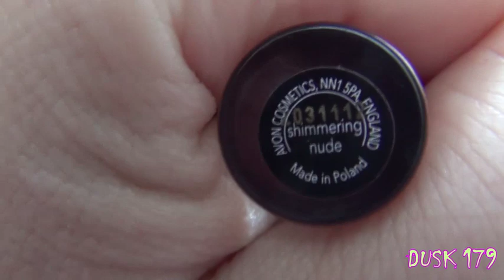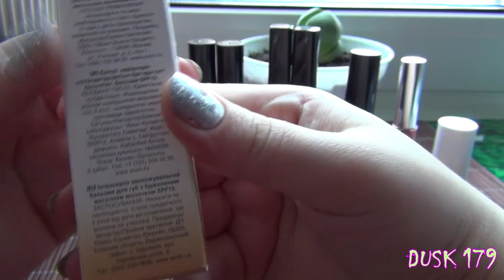Про блески и бальзамы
ГЕРОИ :
Блеск для губ Avon "СуперШок"
/Pink Indulgence - Розовый шик/
/Makin Mauves - Элегантность лилового/
Блеск для губ Avon "Азбука флирта" color trend
/ Clear -- прозрачный/
/ Wink -  Кокетка/
Блеск для губ Avon Увлажняющий "Соблазн"
/ Glimmering Champagne -- Игристое вино/
/ Sweet Clementine - Сочный клементин/
Блеск для губ Avon с  эффектом объема Plump pout
/ pink pucker -- розовый/
/ Plumping Pearl -- Жемчужный/
Блеск для губ Avon Dazzling Diva «Дивный блеск»
/ Sparkling Crystal - Игристое шампанское/
Блеск для губ "Бриллиантовый шик"
/Gleaming Gold - Золотистое сияние/

Блеск для губ Avon "Сияние"
/iced pink - розовый лед/
Блеск для губ Avon SPF 15
/Clear  - прозрачный/
Avon жидкая помада "великолепие шелка"
/ Shimmering Nude - Натуральный шелк/
Жидкая губная помада «ЭнергоБлеск» Oriflame
 /Бронзовые искры/ 5мл
Увлажняющий бальзам для губ «Нежный цвет» с питателиным пчелиным воском и легким оттенком
/ Red -- Телесный/
Бальзам-уход для сухой кожи с пчелиным воском /молоко и мед/
Бальзам для губ Avon Лакомый кусочек
Sugar cookie -- сахарное печенье
Шоколадный брауни